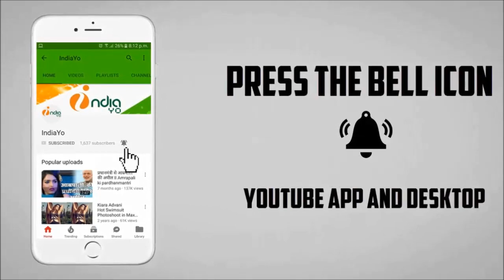शराब के नशे में निरहुआ ने किया एयर होस्टेज से बदतमीजी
Drunk Bhojpuri Actor Nirahua Misbehaves With Air Hostess